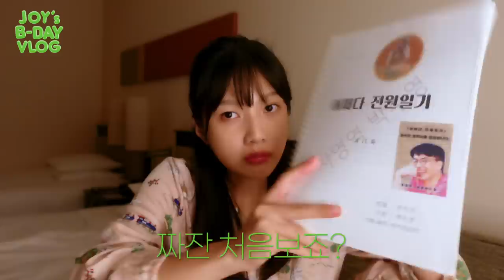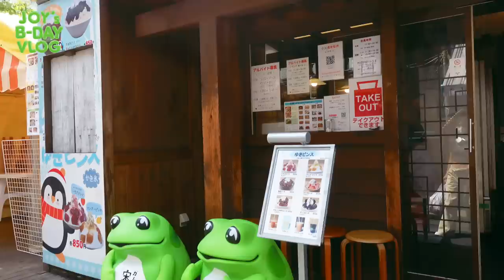✨수영아💚 생일 축하해‼️ 🎂 온통 축하로 가득 찬 JOY’s B-DAY VLOG